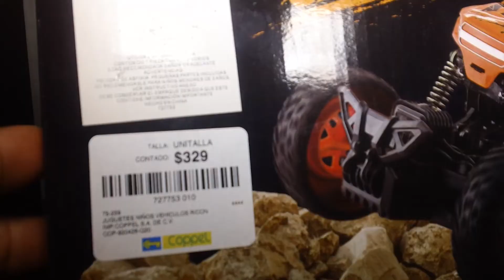Juguete de Coppel a Control Remoto "Todo terreno" Unboxing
quien no quiso tener uno de estos cuando era niño. Continuo con la serie de productos de consumo de coppel un unboxing para el día del niño. Carrito de control remoto de coppel